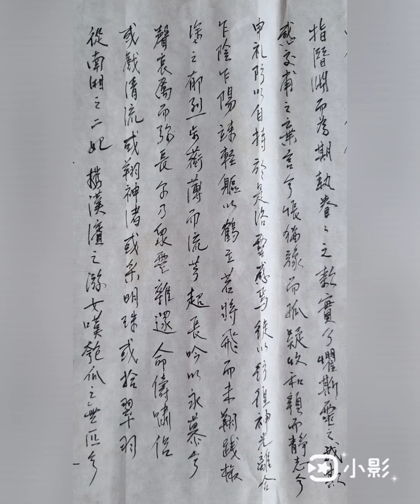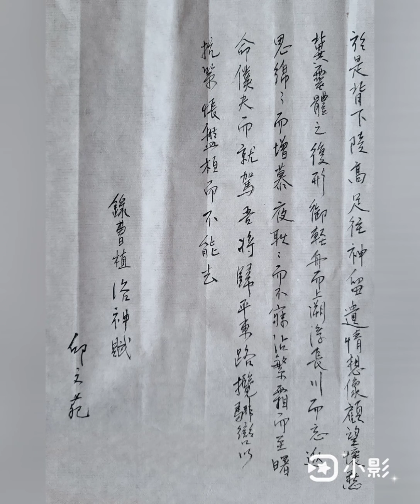洛神賦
在家讀書寫字，
朗誦配樂，傳網同樂。